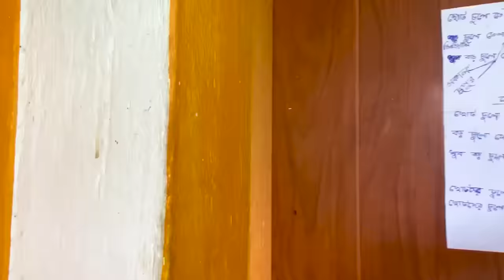Ekta Napit er golpo | Pritam Holme Chowdhury | Zeffar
Co-actor👉 Abhijit Mondal,Avijit Chakraborty, Govinda mighty